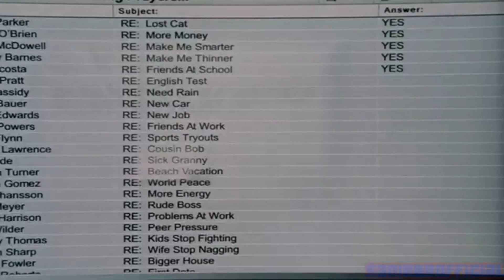MAD MAX VAI GANHAR UM SPIN-OFF DA FURIOSA!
Cinco anos depois do lançamento de MadMax - Estrada da Fúria, surgem novos indícios de que o criador da franquia GeorgeMiller está desenvolvendo um novo filme, dessa vez focado na personagem Furiosa. Como será a história? Charlize Theron vai voltar? Anya Taylor Joy fará uma versão jovem da personagem?

Siga o RAPADURA por aí!